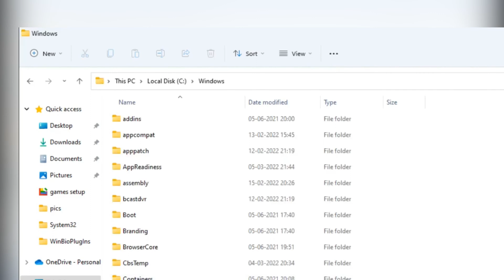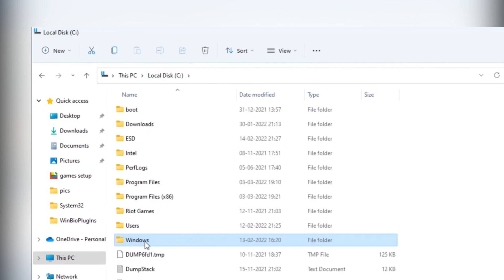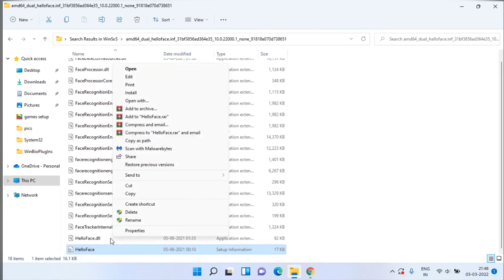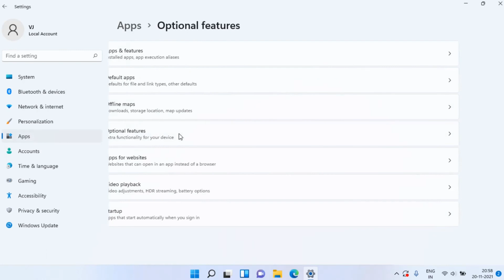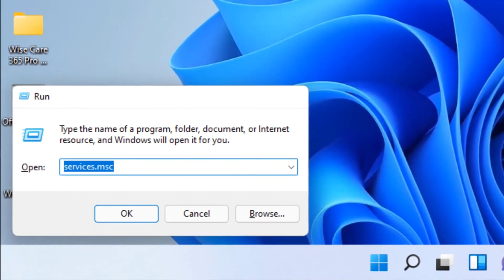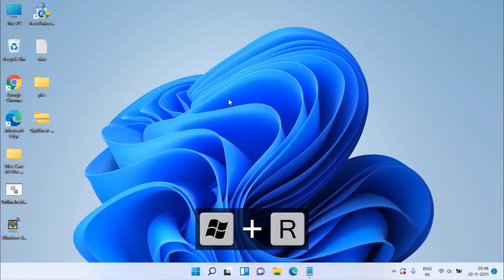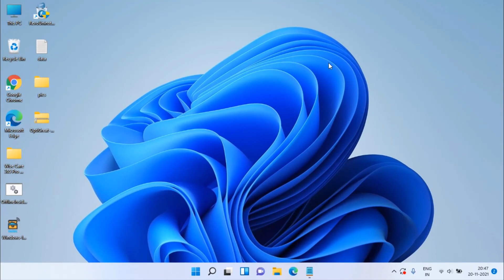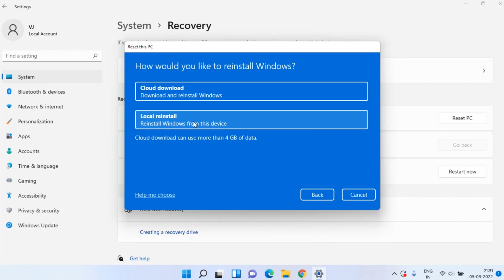We couldn't find a fingerprint scanner compatible with windows hello fingerprint in windows 10/11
Queries Solved:
1. We couldn't find a fingerprint scanner compatible with windows hello fingerprint windows 10/11?
2. How to fix a javascript error occurred in the main process windows 7?
3. How to fix a javascript error occurred in the main process windows 10?
4. How to fix a javascript error occurred in the main process windows 10?
5. How to fix a javascript error occurred in the main process in vs code?
6. How to fix a javascript error occurred in the main process lunar client?
7. How to fix a javascript error occurred in the main process forticlient VPN?